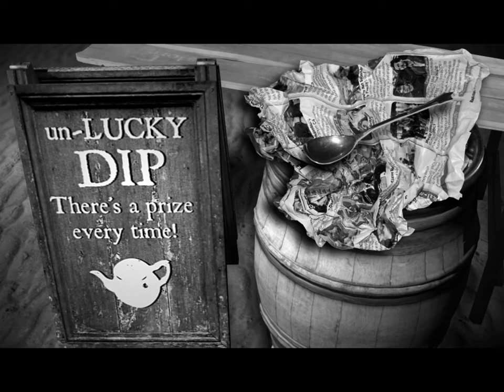The Lost Crown: A Ghost-Hunting Adventure 39 (May Day, May Day!) - Retro Guardian Joe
Watch as I celebrate some golden lady